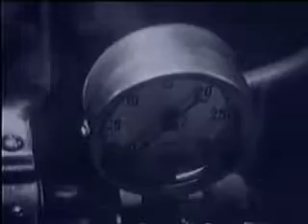Metallica One 1988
Metallica'nın bu şarkısı ilk Grammy Ödülünü gruba kazandırmıştır